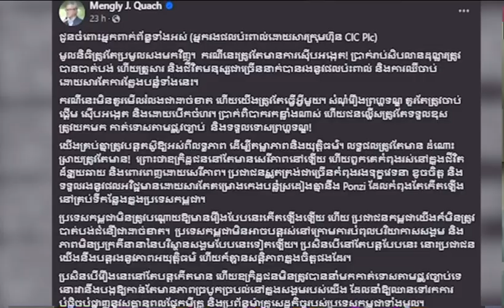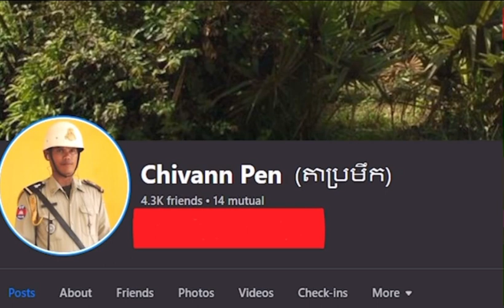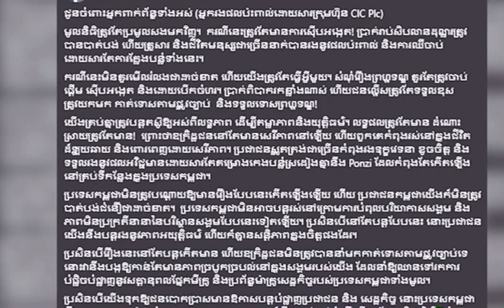អ្នកឧកញ៉ា គួច ម៉េងលី ស្នើស៊ើបអង្កេតលើក្រុមហ៊ុន CIC រឿងលុយរាប់សិបលានដុល្លារ